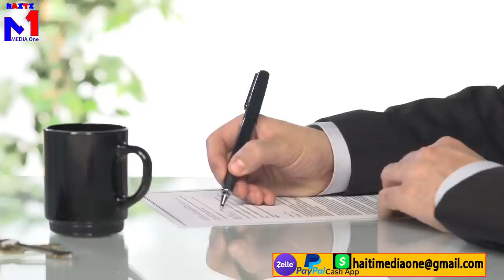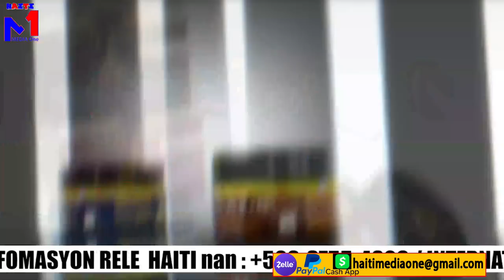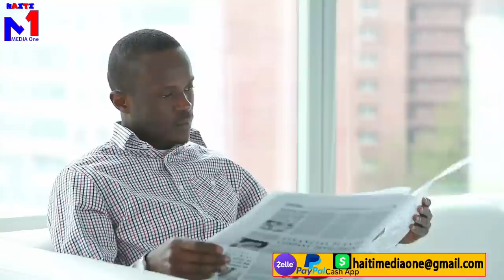Dimitri Vorbe genyen batay la devan lajistis, leta ap dedomajel 54milyon mezanmi, yo retouye Jovenel